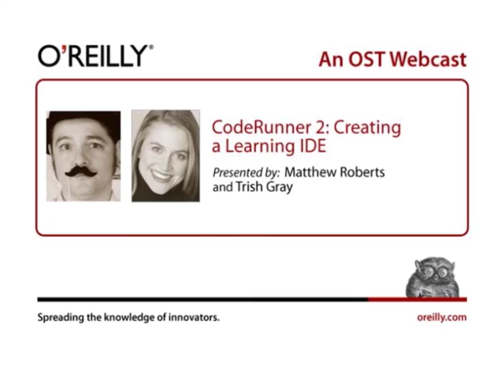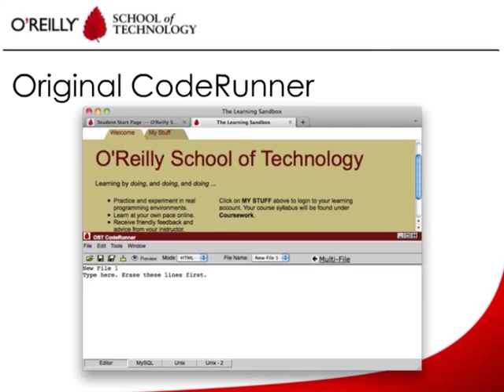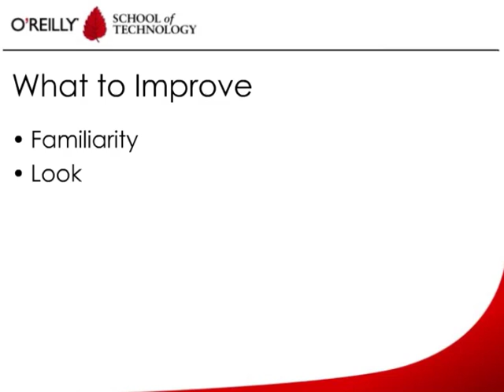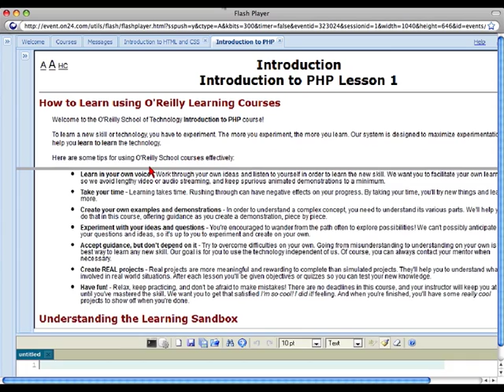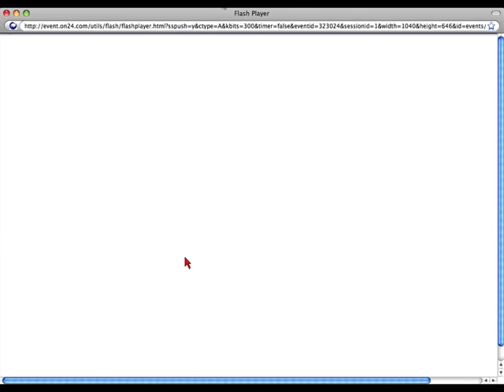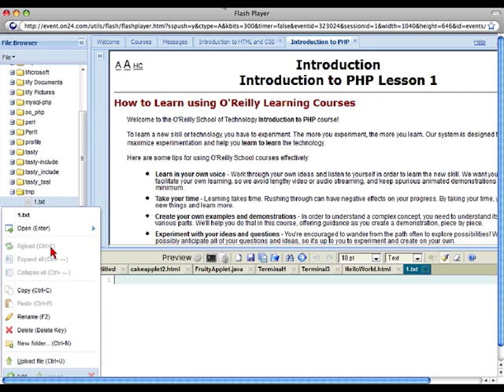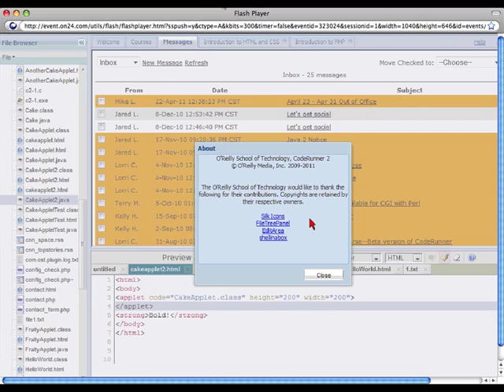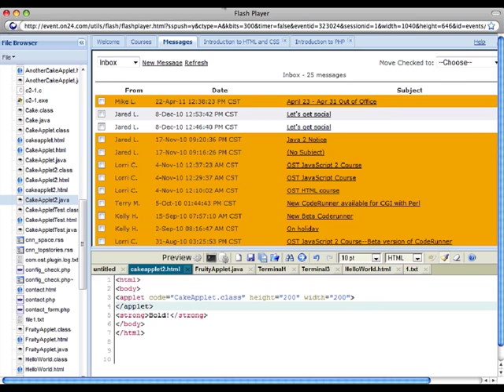CodeRunner 2: Creating a Learning IDE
Join Matt Roberts, developer of CodeRunner 2, as he describes the challenges inherent in creating an online education tool and discusses what tools he used to create one.